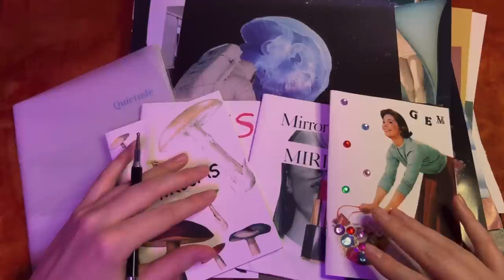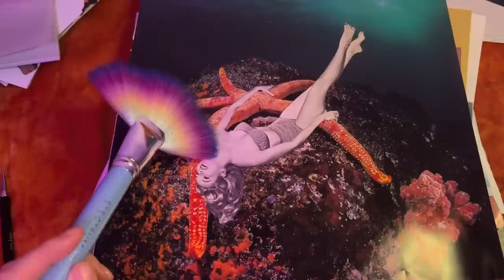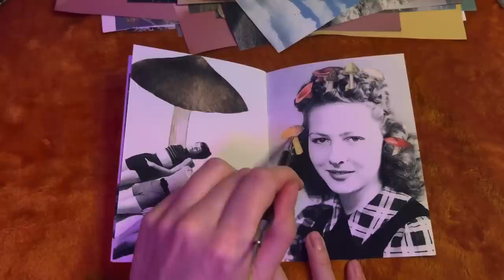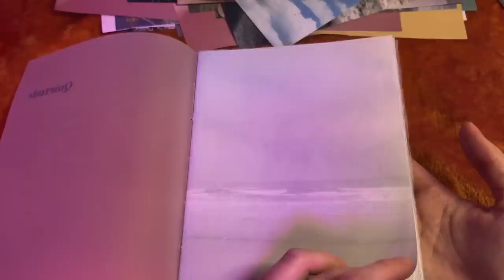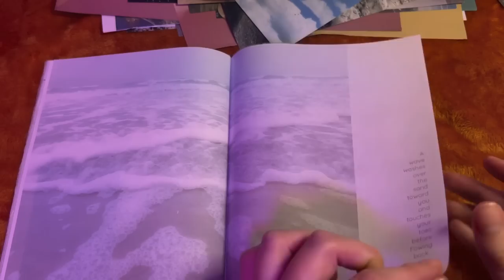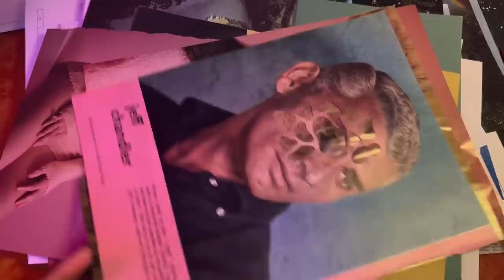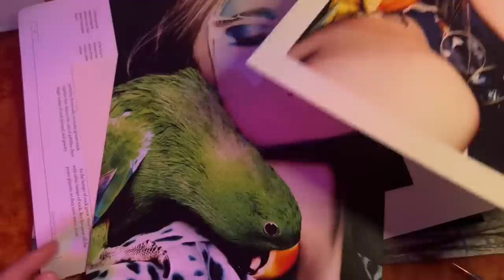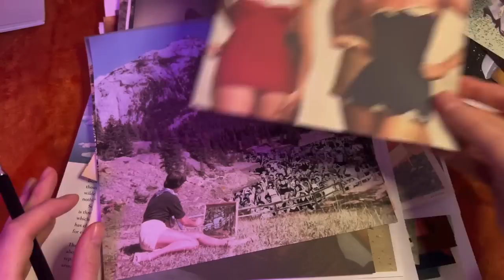ASMR Tracing Artwork for Sleep 💤 (Whispered, Tingly Tracing)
ASMR whispered video tracing my artwork, chatting about the designs to hopefully help you relax and sleep ✨